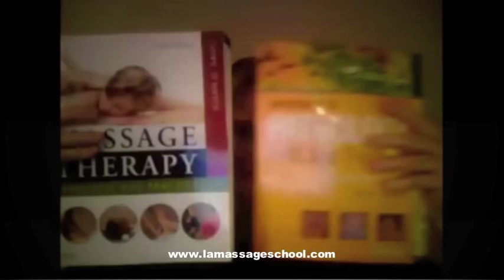Cancer and Massage with Susan Salvo - Live Interview (64 Minutes)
More than likely, you know someone who has or has had cancer. It is the leading cause of death in individuals 35-64 years of age and the second leading cause of death in individuals 65 and older (the first being heart disease in this age category). The American Cancer Society recommends massage therapy to bring comfort and to improve the quality of life for cancer patients, although not to specifically treat cancer. In the recent past, cancer was viewed as a contraindication for massage. This incorrect perception prevented people living with cancer from receiving treatments. The prevailing thought was that massage therapy increased the circulation of blood and lymph. Since most malignancies spread via these routes, it must increase the chance of spreading the cancer throughout the client's body. No medical evidence supports this claim. Currently, new and accurate information is available for massage therapists who want to work with cancer patients. Since cancer and cancer treatments affect the entire body, leaving the person in a fragile condition, it is vital for the massage therapist to be informed. Here are a few important guidelines to help massage therapist when working with cancer patients.

    Obtain medical clearance for massage from the client's healthcare provider.
    Use a side lying position and/or special propping to increase client comfort if he or she is unable to lay prone due to central lines on the upper chest wall, radiation burns, or surgical wounds.
    Avoid massage over or near IV's, catheters, surgical wounds over known cancer sites, radiation burns, or known tumors sites.
    Adjust the treatment to the client's stamina. Suggest that the client receive massage on high-energy days and times. Massage received on low energy days and times may actually feel depleting to the client.
    Massage may be contraindicated if the client's has spread to the bones. If medical clearance has been obtained, pressure, traction, and joint mobilizations may be contraindicated or only cautiously used.
    If the client is experiencing nausea due to cancer treatments, avoid pressure and speed that rocks the client. This includes joint mobilizations, stretches, and jostling.

About the author: Susan G. Salvo Louisiana Institute of Massage Therapy Mrs. Salvo holds an associate degree in History and a baccalaureate degree in Education from McNeese State University in Lake Charles. She teaches at the Louisiana Institute of Massage Therapy where she has taught massage, anatomy, physiology, and pathology since 1987. Mrs. Salvo is a 1983 graduate from the New Mexico School of Natural Therapeutics in Albuquerque, which was a 1000-hour training course. She has been Nationally Certified since 1996. She has taken various Continuing education includes: Trager Psychophysical Integration, Hakomi Body Centered Psychotherapy, Sports massage, Body Mobilization Techniques by Robert King, Neuromuscular Therapy (St John Method), Craniosacral Therapy (Dr John Upledger), Tai Chi, Onsite Massage (David Palmer Method), Yoga for Health, Neurolinguistic Programming, Arum Day Spa Techniques, Watsu, Aaron Mattes Assisted Movement, and other various therapies. Mrs. Salvo is the author of Massage Therapy: Principles and Practice, second edition published by W. B. Saunders in 1999, 2003 and co-authored Mosby's Pathology for Massage Therapists published by Mosby in 2004.